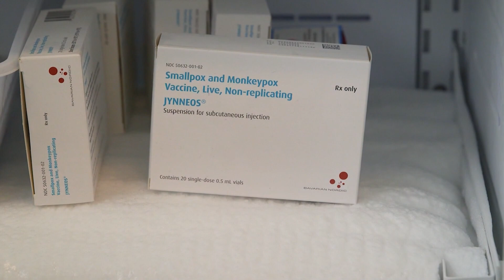Here's what we know about monkeypox in California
California health officials say they hope to soon see cases of monkeypox start plateauing or going down. KPBS health reporter Matt Hoffman has the latest on the global outbreak that’s infected some 180 San Diegans.